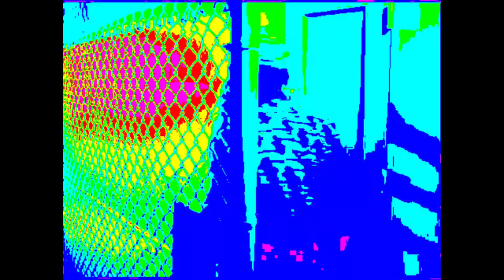John Henry is Ogun - Kareem Idris X Sadhugold (Feat. Al. Divino)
From the "The White Gold Album", John Henry is Ogun highlights the Orisha Ogun. The Orisha Ogun is associated with war, metal Working, consistent work towards a goal or objective, innovation, and the first to taste blood in sacrifice by knife. Ogun is a primal force as well as the segue for new possibilities in the way of progression. The title for this track highlights the synonymous characteristics of both John Henry and Ogun, African American folklore legend meets the Yoruba deity to create this masterpiece of work by Idris, @sadhugold, and @al.divino.
The musings are curated by the talented @pinealgrands.

"The White Gold Album "is available on Bandcamp and all major streaming platforms.

Editing & musings curated by the talented, pinealgrands